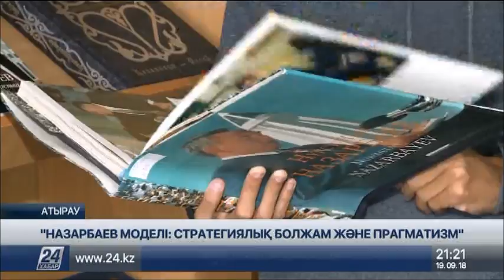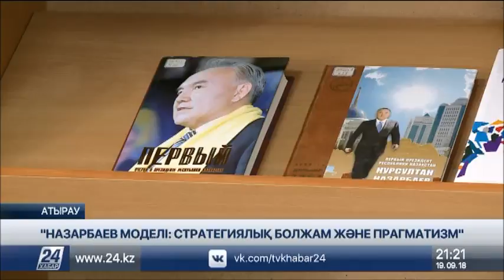Елбасы кітапханасының көшпелі көрмесі аясында Атырауда жиын өтті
Атырауда Тұңғыш Президент – Елбасы кітапханасының көшпелі көрмесі аясында ұйымдастырылған шаралар жалғасып жатыр.

Бүгін Халел Досмұхамедов атындағы Атырау мемлекеттік университетінде «Назарбаев моделі: стратегиялық болжам және прагматизм» атты халықаралық ғылыми-тәжірибелік конференция өтті. Жиынға 5 елден келген сарапшылар, жоғарғы оқу орнының оқытушылары мен студенттер қатысты.

Еліміздегі көмірсутегі шикізатының 60 пайызы орналасқан мұнайлы Атырау инвестиция тартуға қолайлы өңір саналады. Қазақстанға келетін инвестицияның үштен бірі шоғырланған өңірдегі «Теңіз», «Қашаған» сынды кен алаңдары әлемдік мұнай алпауыттарын қызықтырып отыр. Елбасының сара саясаты мен елдегі тұрақты экономикалық ахуал әлем елдерінің назарына ілікті.